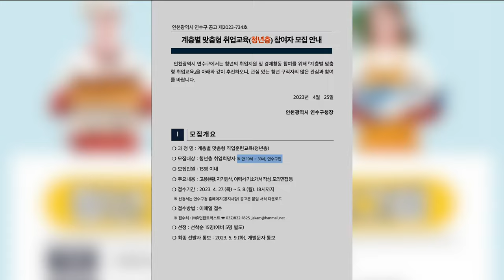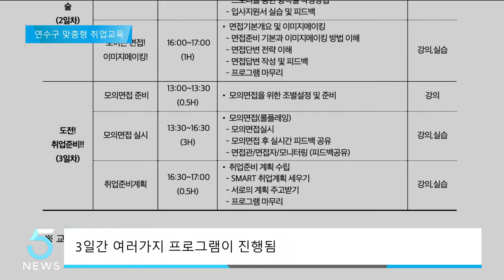연수구 맞춤형 취업지원교육 진행 (IBS 5시 뉴스 2023.05.08)